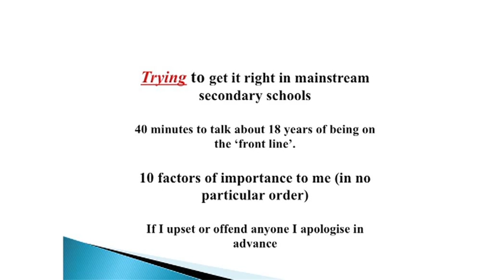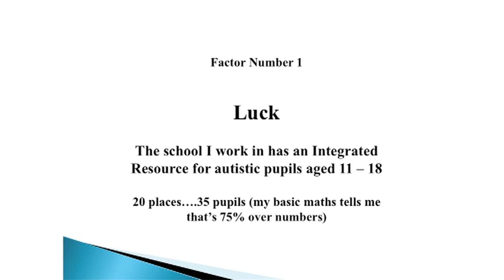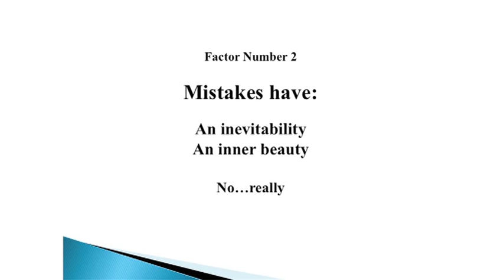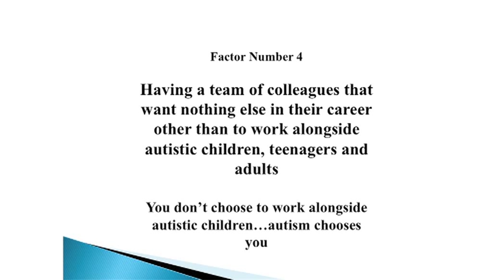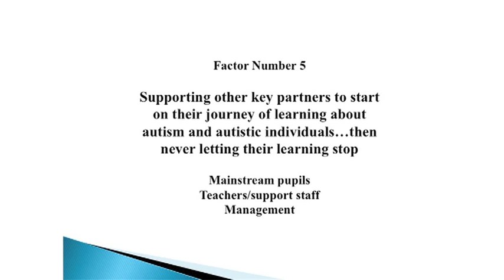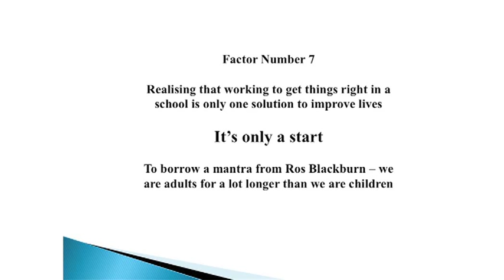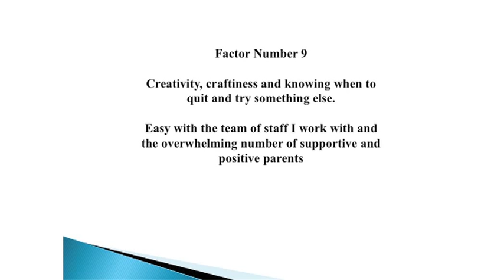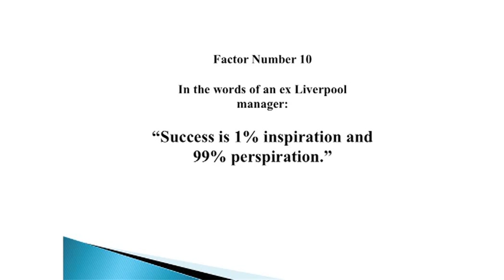Matthew Hesmondhalgh: Access and Inclusion - Getting it Right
Edge Hill University and Belle Vue Assessment Centre present 'Communication: The Key To Success' Conference Addressing Autism / Asperger's Syndrome.

Matthew Hesmondhalgh, Teacher in Charge at The Resource at King Ecgbert School in Sheffield spoke about his own experience and that of his students, all of whom have an Autism Spectrum Condition [ASC] being in an integrated resource within a mainstream school.